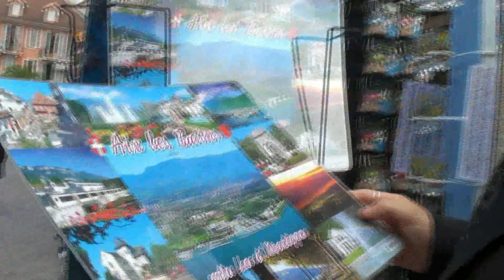HOTEL AQUAKUB- AIX LES BAINS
Hotel Aquakub is located in Aix-les-Bains, 650 ft from Lake Bourget. It offers an indoor pool and a health and fitness center and a restaurant with panoramic views of the lake.
Each air conditioned room and suite has views of the lake or mountains. They are equipped with free Wi-Fi access, satellite channels on a flatscreen TV, tea and coffee making facilities and a private bathroom.
The restaurant Le Kubix offers traditional French and international cuisine with regional specialties. A buffet breakfast is served every morning. Guests can enjoy a drink at the hotel's bar.
Aix-les-Bains Le Revard Train Station is 1.5 miles from the Best Western Hotel Aquakub. Free private parking is provided.